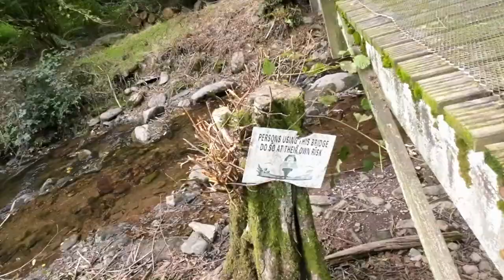Wild solo camp on Exmoor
This week sees Dennis attempt his first solo wild camp.  Setting off smartly dressed for the occasion the evening quickly decends into a crash course in Hot Pot cooking and drinking.  All is well until the black out curtain test, where Dennis encounters what can only be described as a Wolf (The jury's out! After finally settling down for a drink in the safety of the van Dennis experiments with Disco lights to mimic a UFO on Exmoor. Enjoy x

Check out some other videos in the Collaboration group reviewing the top 3 campsites for 2022.

Music in North by Southwest camper van journeys supplied by Colum Regan